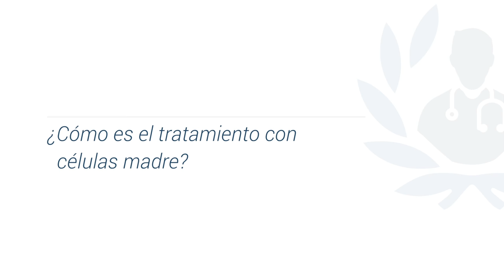Tratamiento con células madre: cómo se realiza y cuánto dura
Durante el tratamiento con células madre se extraen al paciente entre 50 y 120 mililitros de grasa abdominal con una microcánula de 3mm. Esto se enviará al laboratorio para disgregar la grasa separando el adipocito, el tejido graso, el tejido conjuntivo que lo sustenta y de las células madre de su interior.

El Dr. de la Varga, especialista en Traumatología, explica que se descartará el tejido graso y el tejido conjuntivo y se empleará el concentrado de células madre. A continuación se infiltrará en el paciente bajo control ecográfico, para estimular el crecimiento y proliferación de células madre.

¿Quieres conocer más detalles sobre el proceso de extracción e infiltración de células madre?